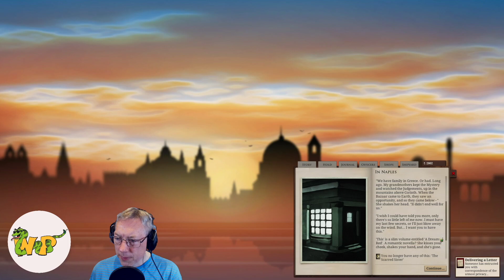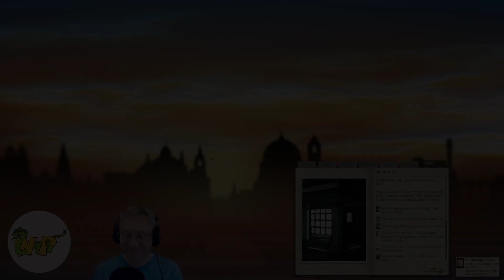Sunless Sea: Hunter's Keep - the full story (incl. legacy achievement!)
Hunter's Keep is one of the first ports you'll come across in Sunless Sea, and here's how the island's full story develops. If you want to get the Dream of Red legacy the easy way, this is how! (Go straight to 5:06 if you want to skip the set-up and just follow the steps for the legacy.)

The Dream of Red is a legacy item which is automatically passed down to future captains in the same line. It adds 25 Hearts to every future captain (but not to the captain who achieves it).

Note that this video contains spoilers, so if you're new to the game I strongly recommend playing it a few times before you watch this video.

Wayward streams Sunless Sea every Friday at 8pm UK time/3pm ET - follow to be notified when we go live!